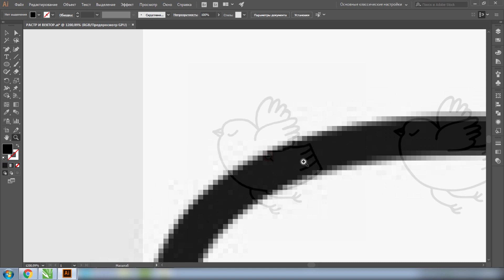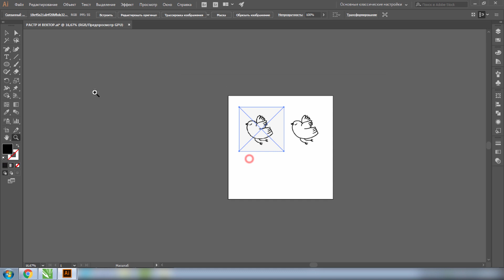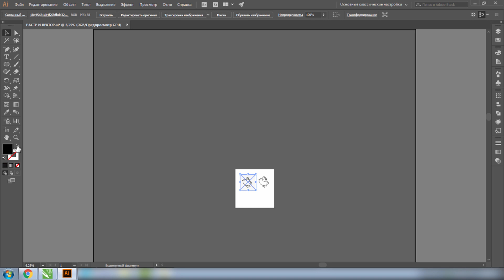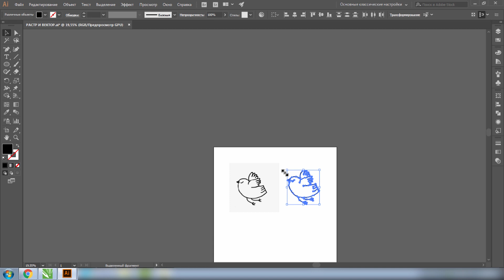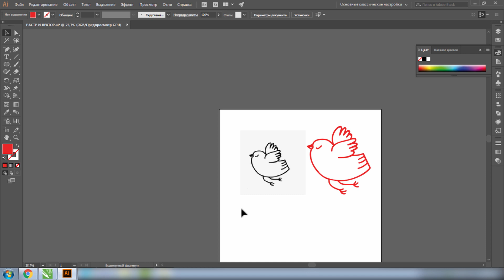РАСТРОВАЯ И ВЕКТОРНАЯ ГРАФИКА. СРАВНЕНИЕ. ДОСТОИНСТВА И НЕДОСТАТКИ. Иллюстратор. Adobe Illustrator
МИНИ-КУРСЫ ПО ADOBE ILLUSTRATOR:

1. ВРЕМЯ ОТКРЫТОК

2. НОВОГОДНИЕ ИКОНКИ

3. ЕЩЕ РАЗ ПРО ЛЮБОВЬ